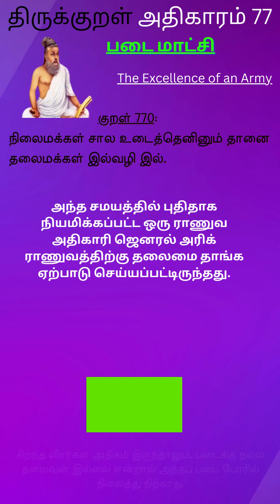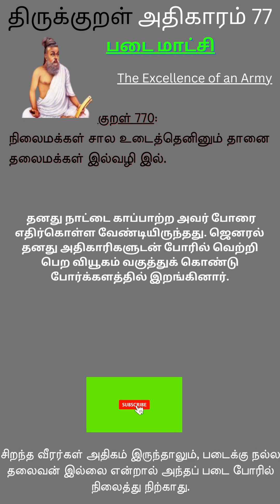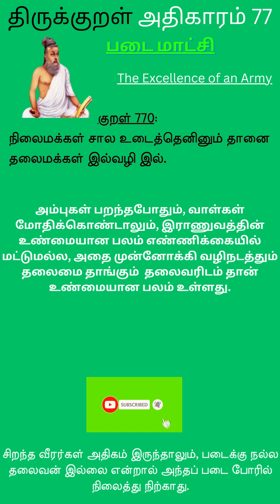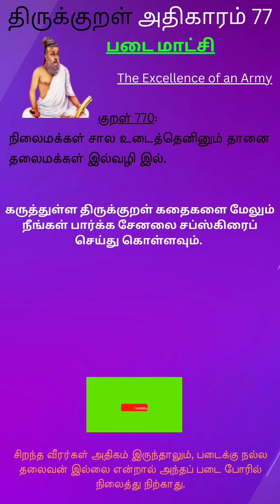📚 Thirukkural Kathai in Tamil | leaders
"📚 Thirukkural Kathai in Tamil (770) | தலைமை தாங்கும் தலைவர்கள் இல்லை என்றால் என்ன நடக்கும் தெரியுமா ! 🤔".
"📚 Dive into the world of Thirukkural with our captivating storytelling video in Tamil! In this episode (770), we explore the profound wisdom of the ancient verses that discuss leadership and its impact. Discover the significance of true leaders who lead by example and inspire others. Join us to unravel the thought-provoking insights that Thirukkural offers, and gain a deeper understanding of leadership qualities. Don't miss this engaging narration that brings the timeless teachings of Thirukkural to life! 🌟📖 Thirukkural TamilStorytelling Leadership Wisdom TamilCulture"